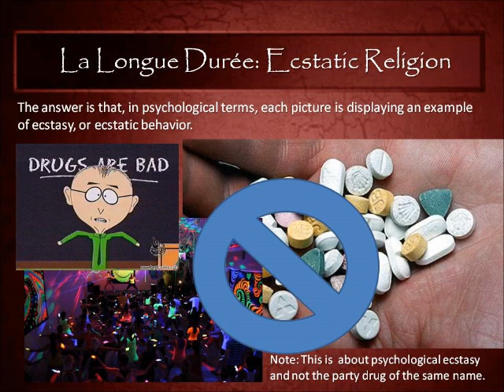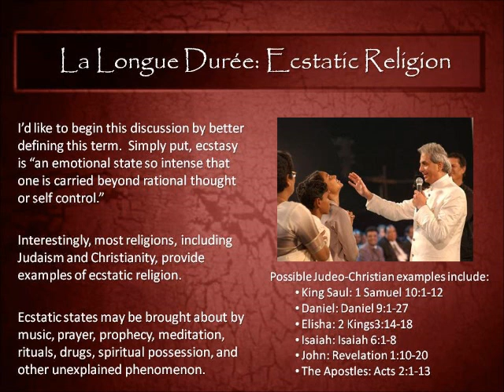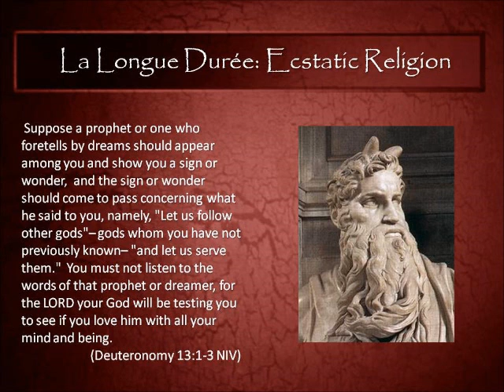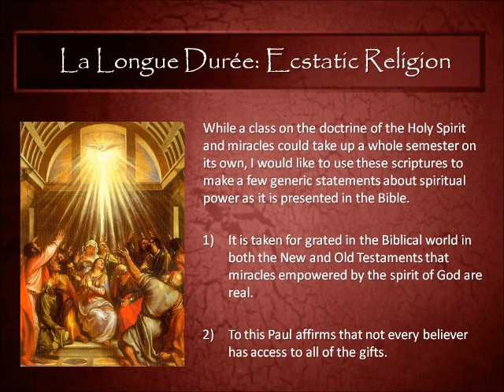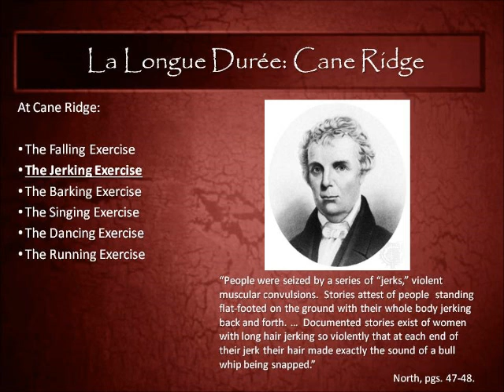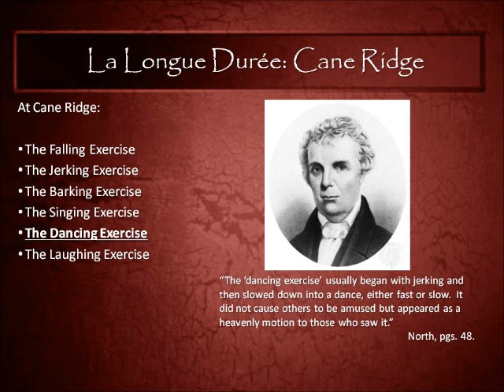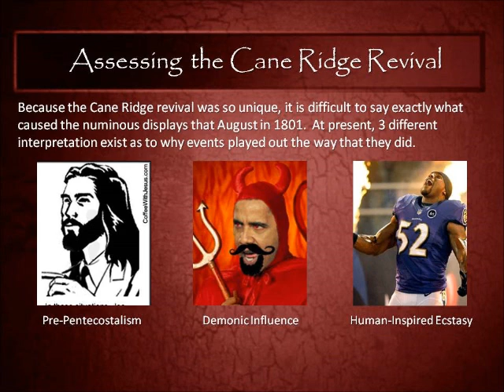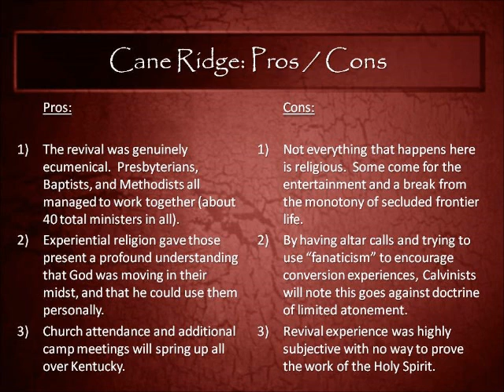HS 211 Module 7 with Audio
History of the Restoration Movement Module #7: A discussion of Ecstatic Religion and the interesting phenomenon experienced at the Cane Ridge Revival of 1801.